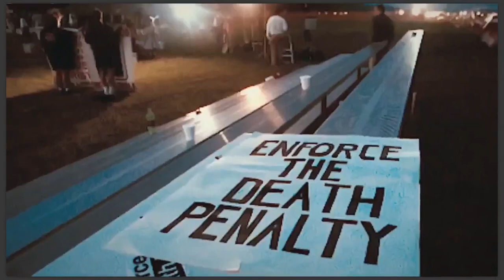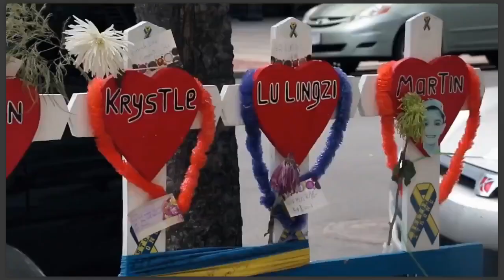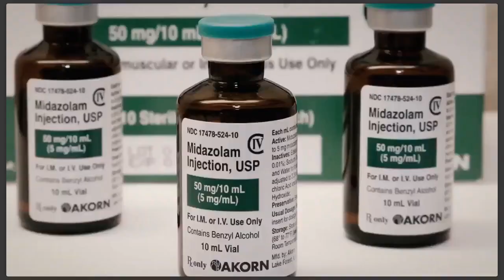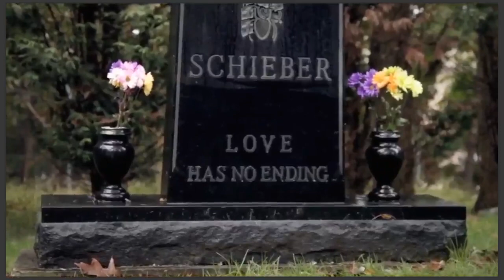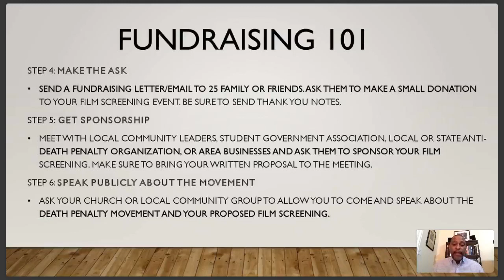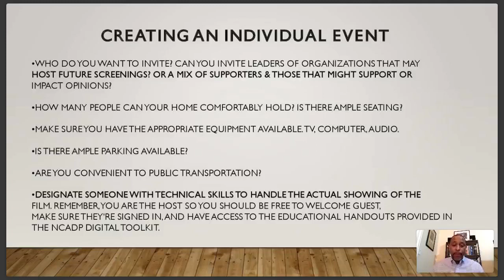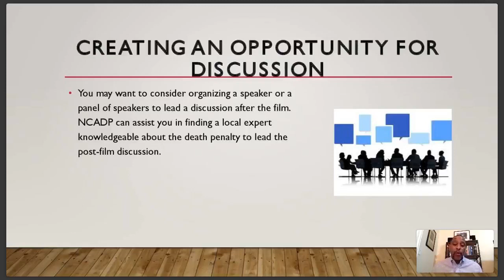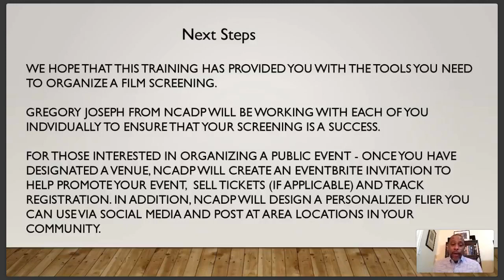In the Executioner's Shadow Screening and Film Screening Training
Through our partnership with American University filmmakers Richard Stack and Maggie Stonger, our January JPIA webinar features an exclusive clip from their award-winning documentary 'In the Executioner's Shadow'.  The January webinar also includes NCADP's  specialized training designed to give our grassroots supporters the resources and tools they need to organize their own screening of this film in their community.

Those interested in joining the NCADP Grassroots Film Promoter Program and organizing a screening of this important documentary in your community, please sign up at: